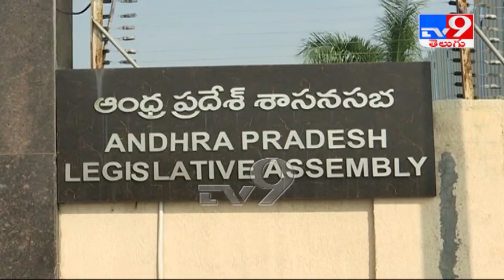ఆంధ్రప్రదేశ్ అసెంబ్లీ సభా హక్కుల కమిటీ భేటీ - TV9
ఆంధ్రప్రదేశ్ అసెంబ్లీ సభా హక్కుల కమిటీ భేటీ